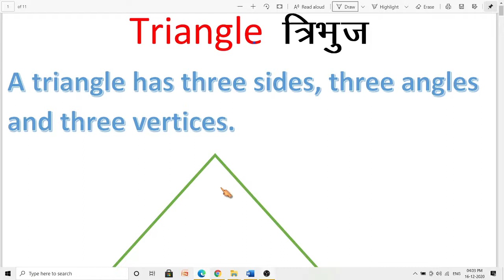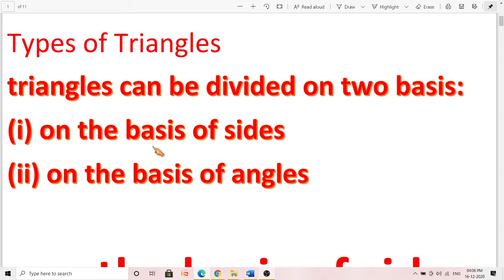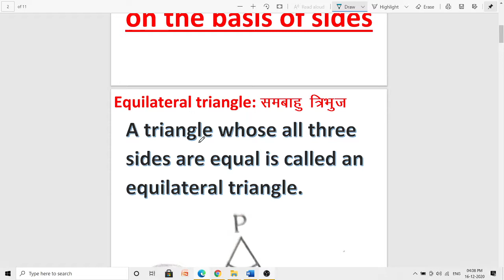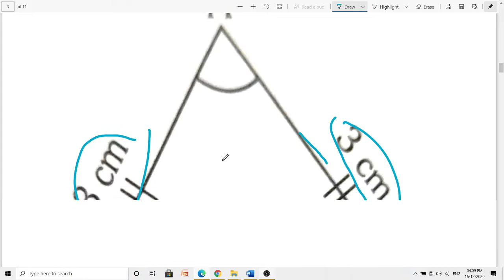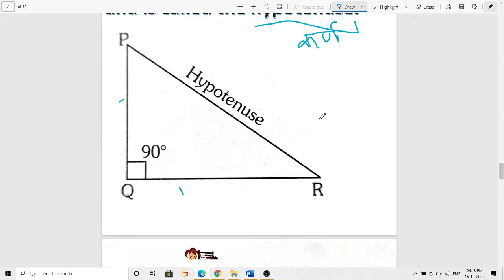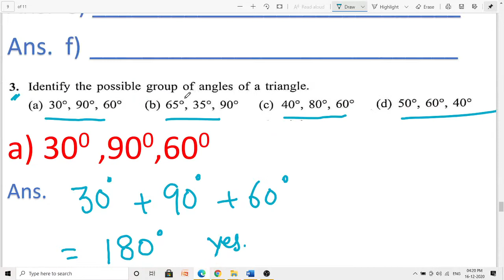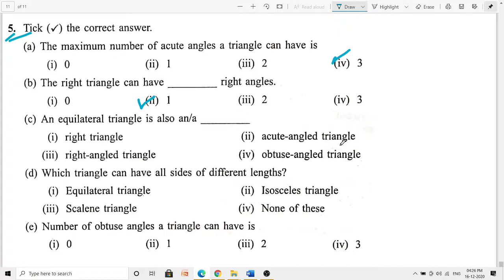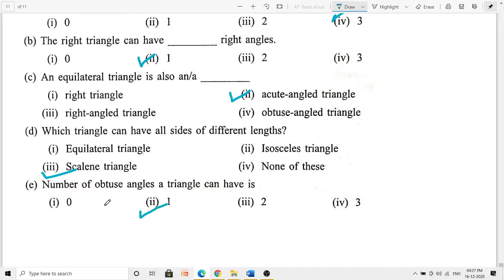Class 5th| Maths , Ex - 7.5 | S.D.M. PUBLIC SCHOOL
DEAR STUDENT'S ,
Today we solve Class - 5th , Maths Ex- 7.5